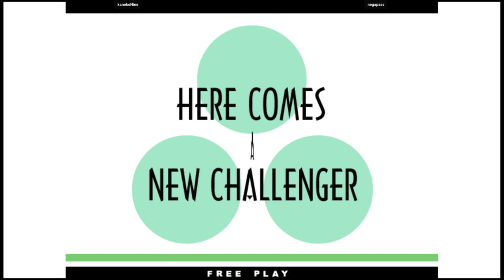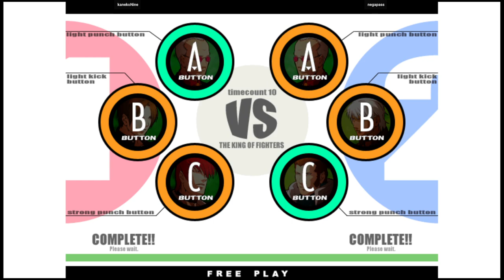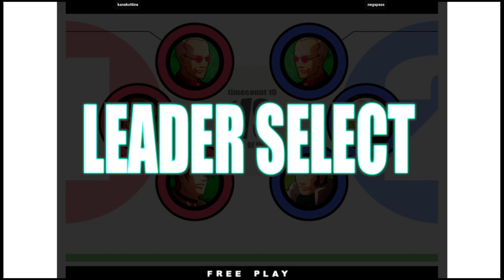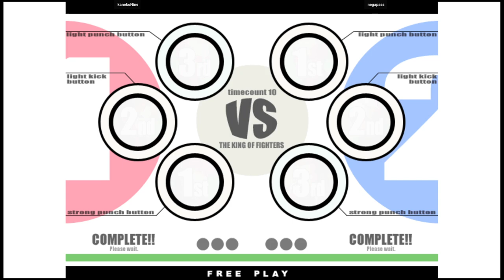KOF XI - kanekoNine VS pm101 | 🇰🇷🇰🇷 Fightcade2